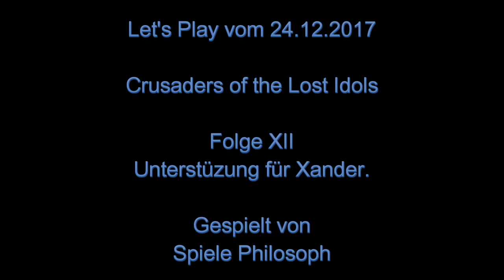Let's Play von Crusaders of the Lost Idols - Folge XII - Unterstüzung für Xander.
Mit dem 3. Jahr des Weihnachtsevents bekommt nun auch Slot 28 einen ersten Crusader. Für eine der neuen Errungenschaften musste ich etwas ausprobieren, bis Xander gleichzeitig 15 Mal von anderen Crusadern gebufft wurde.